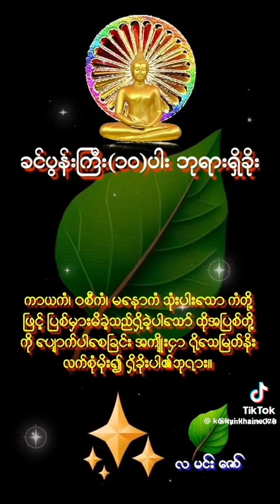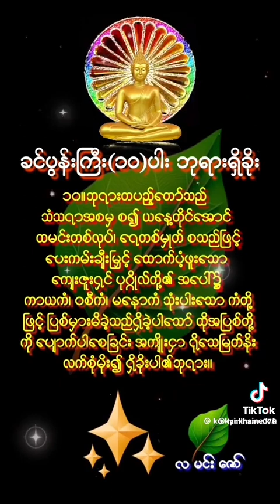January 12, 2024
ကြိုဆိုပါတယ်